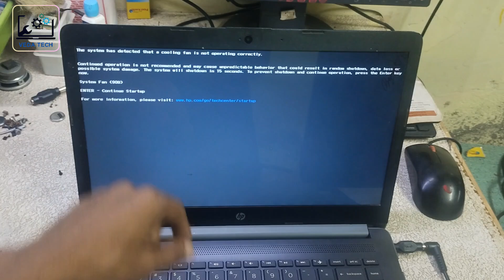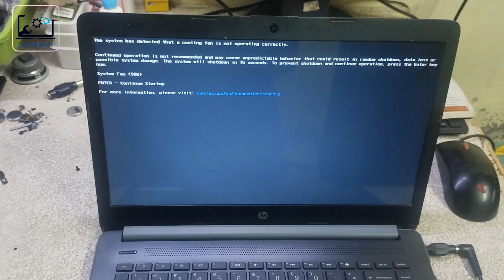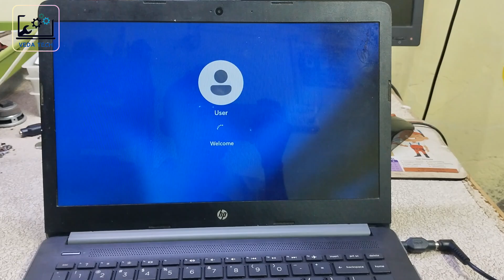HP Laptop System Fan Error. Laptop Automatic off Problem